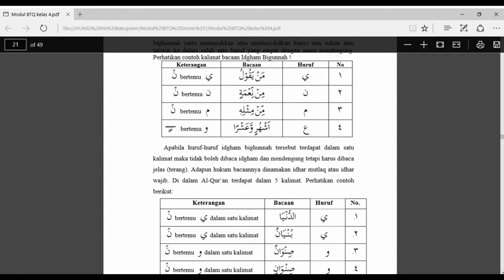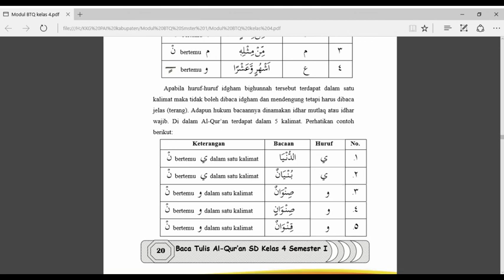Pembelajaran Ilmu Tajwid "Bacaan Idghom Bighunnah"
Tata cara membaca al-Qur'an